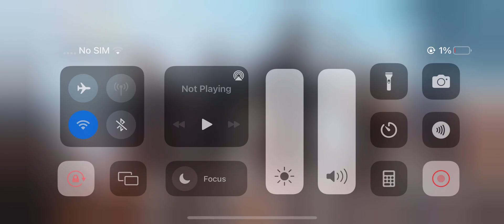2 March 2022